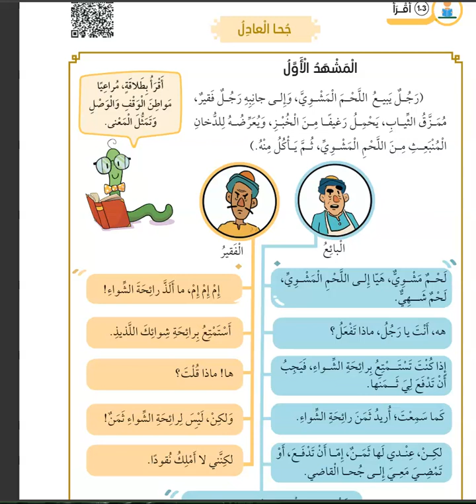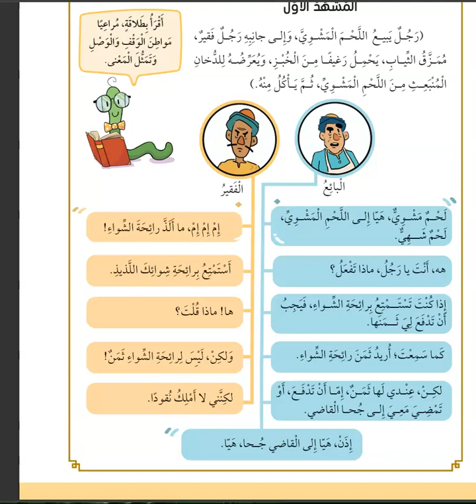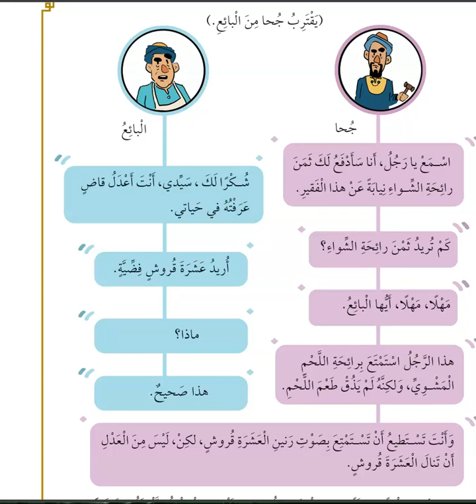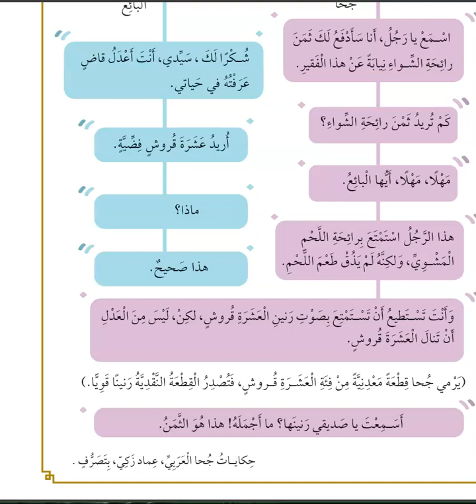استماع لدرس جحا العادل صف رابع كتاب الطالب عربي درس 3 وحدة ثامنة 8